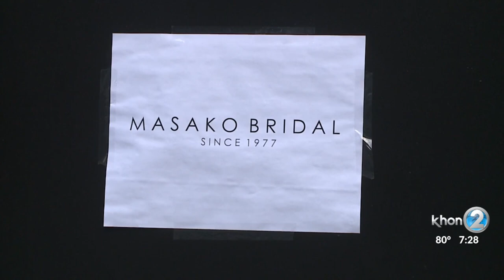Hardworking Hawaii: Masako Bridal in business 43 years downsizes to survive pandemic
Lauren Day takes us to a long-time local bridal shop to see how it is trying to survive the COVID-19 pandemic.